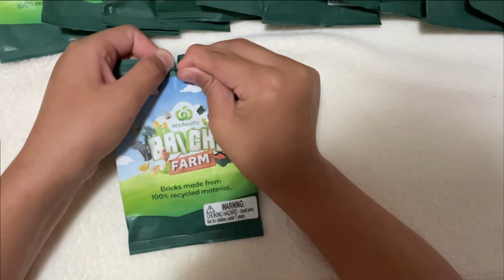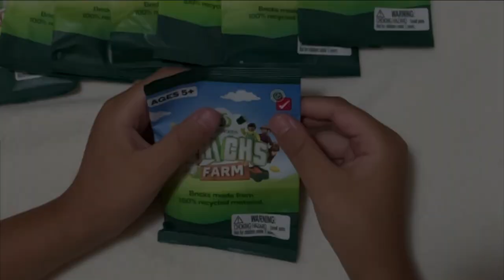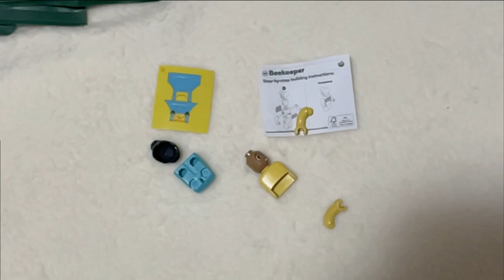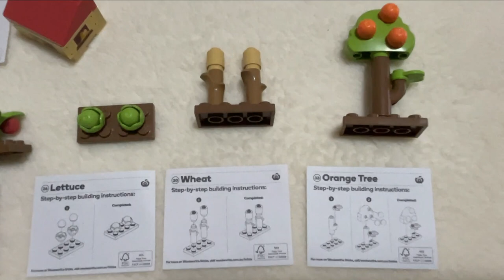Woolworths Bricks Farm Opening!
Collect. Build. Play.
Look who's back!
Woolworths Bricks Farm is the exciting new Woolworths Bricks series that brings to life the journey from farm to supermarket, encouraging families to learn about where food comes from through play and creativity.
There are 40 packs to collect.

Have you got any? Which one you got?